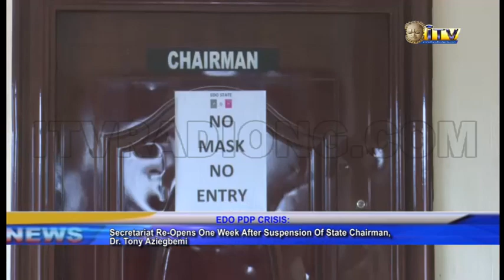Edo PDP Crisis: Secretariat re-opens a week after suspension of State Chairman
Edo State Secretariat of the People's Democratic Party in Benin City has been opened after it was locked last week, following the suspension of the party`s Chairman, Doctor Tony Aziegbemi.

Best Mbiere reports that official activities have bounced back at the secretariat.